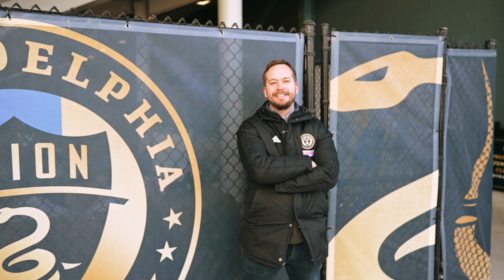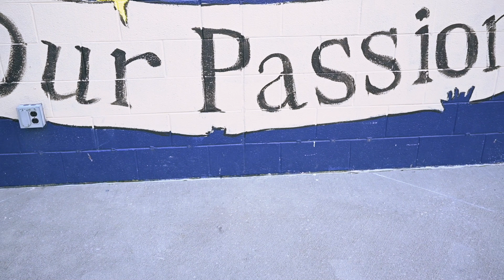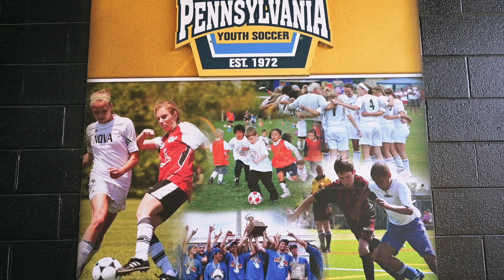NU 20 for 20 Ep. 6 - Tim Seidler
Neumann University is celebrating 20 years of the Sport Management major with 20 stories highlighting alums from all across the two decades.  Tim Seidler talks about his time for the Philadelphia Union organization and the lessons he learned at Neumann.